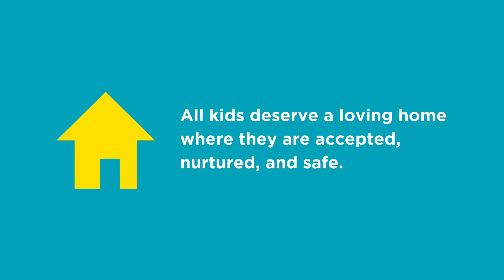I believe...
This GivingTuesday, you can Stand Up for Kids by demonstrating that you believe:

- All kids deserve a life free of fear and violence.
- All kids deserve a loving home where they are accepted, nurtured and safe.
- All kids deserve an optimistic future that allows them to achieve their own success.